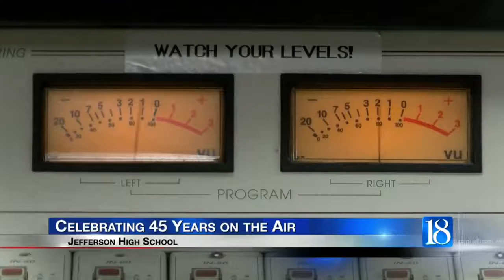WJEF celebrates 45 years of operation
Students at Lafayette Jeff are spending some unusual hours inside of the school Saturday night.